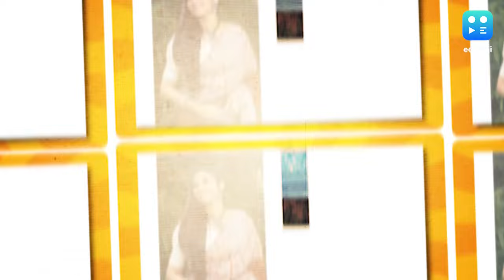Actress Salary :বাংলা সিরিয়ালের নায়িকাদের আয় কত ? খড়ি থেকে জগদ্বাত্রী কে কত কামান ?| Bangla News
বাঙালির বিনোদনের একটি অন্যতম বড় মাধ্যম সিরিয়াল। সন্ধে হলেই চপ, মুড়ি, চায়ের সঙ্গে ড্রয়িং রুম জমে ওঠে একের পর এক ধারাবাহিকে। রকমারি ধারাবাহিকের নানা রকমের চরিত্ররা কার্যত ঘরের ছেলে মেয়ে হয়ে ওঠেন দর্শকদের। ধারাবাহিক শেষ হয়ে যায়, কিন্তু চরিত্রগুলো আজীবন দর্শকদের মনে থেকে যায়।